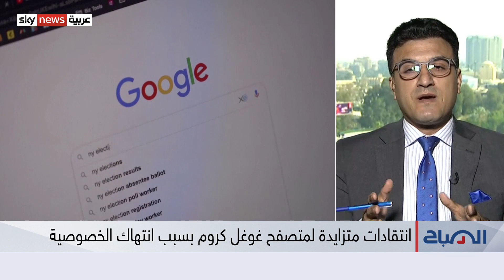انتقادات متزايدة لمتصفّح غوغل كروم.. فلماذا لا يزال أبرز محرك بحث على الإنترنت؟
في سوشال ميديا، تتزايد الانتقادات الموجهة لمتصفح غوغل كروم، على خلفية استمراره في جمع بيانات المستخدمين... فالمتصفح يتابع موقع المستخدم، وسجلّ البحث الخاص به، بذريعة تقديم إعلانات تتناسب مع أهوائه. لكنّ خبراءَ باتوا يدقون ناقوس الخطر، بسبب انتهاك الخصوصية الفادح على المتصفح، ويدعون للتخلي عن استخدامه. فلماذا لا يزال غوغل كروم مهيمنا على كيفية تصفّح شبكة الإنترنت؟ نسأل ضيفنا بعد التقرير.